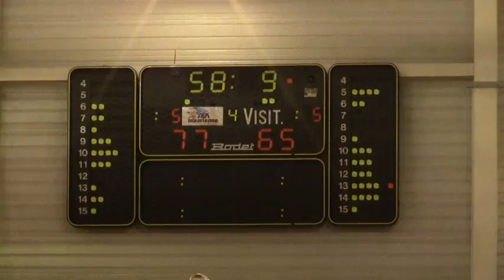Wayne Chism and Erroyl Bing playing hoops in Aix les Bains, France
A look at two American Basketball players living the dream in France